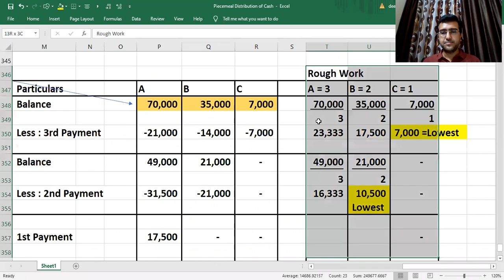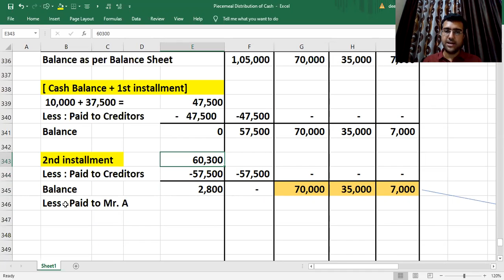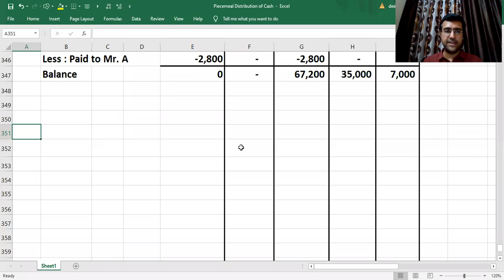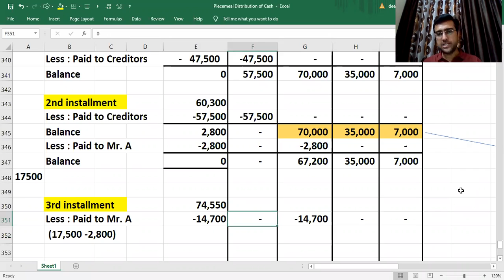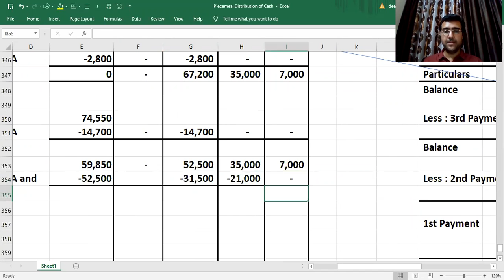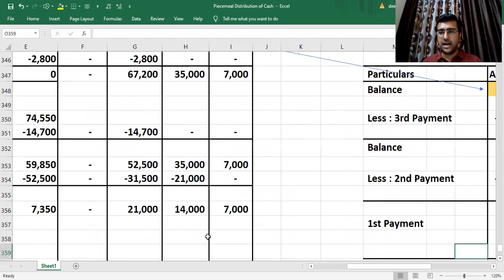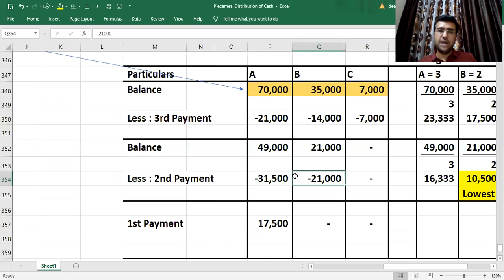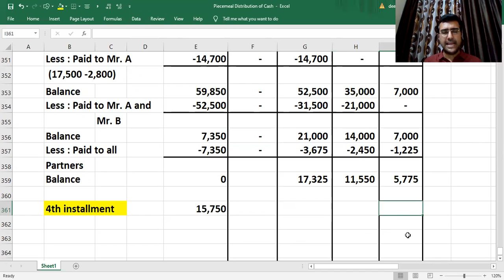Lec 02 Q 2 Part 2 FY Piecemeal Distribution of Cash among Partners DeepEducations M=9924699903